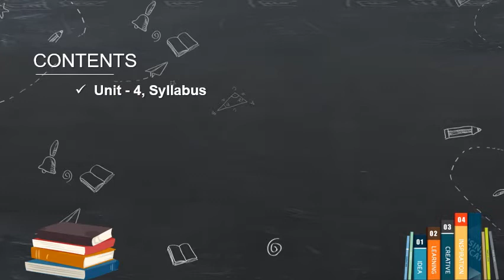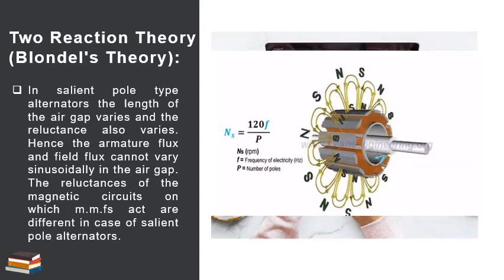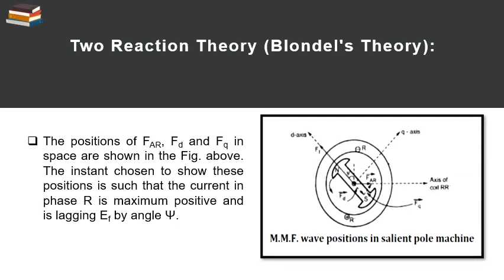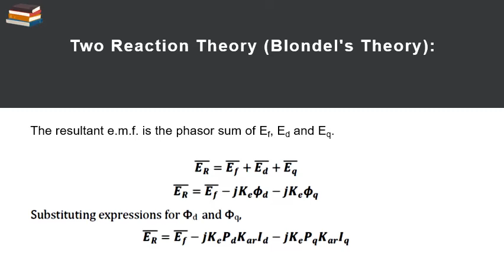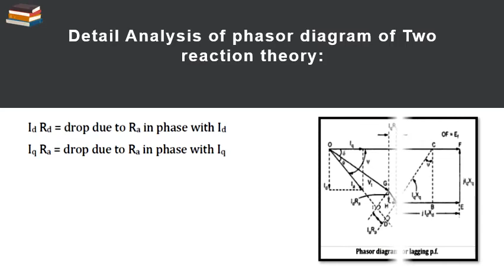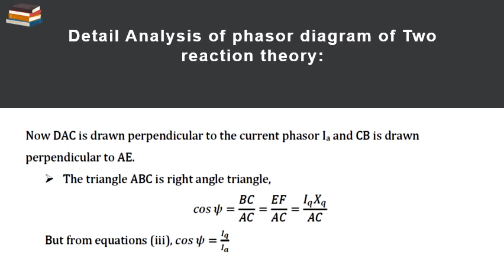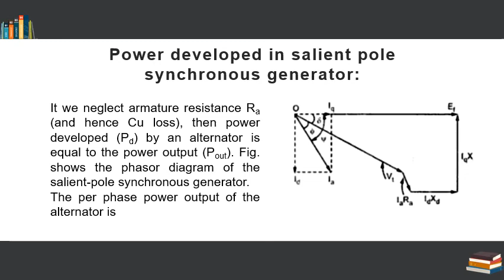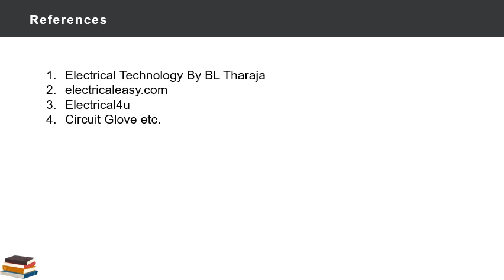Two Reaction Theory & Analysis of its phasor diagram | prof. Ankit Chourasia | SISTec, GN, Bhopal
To learn about Two Reaction Theory & Analysis of its phasor diagram.